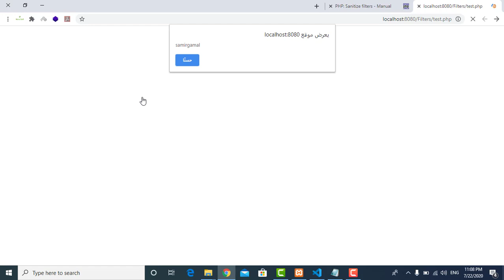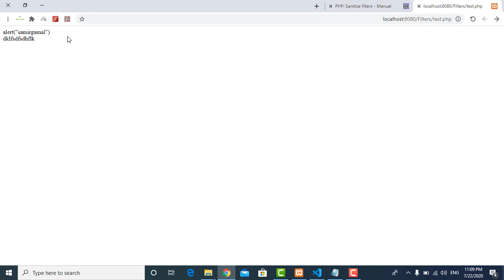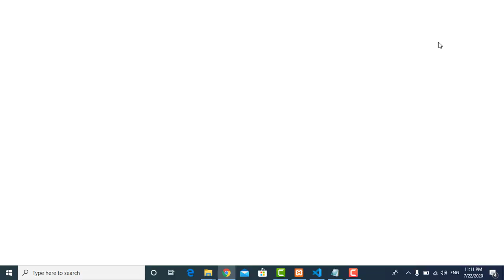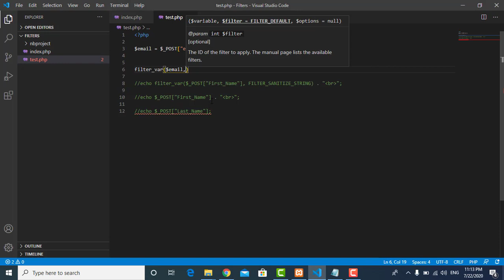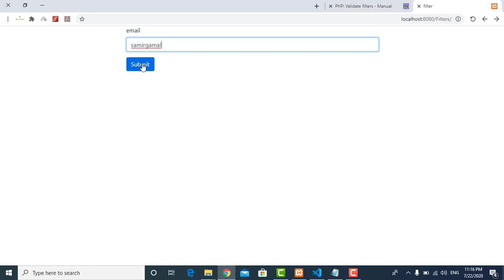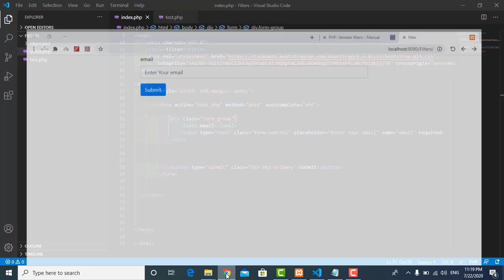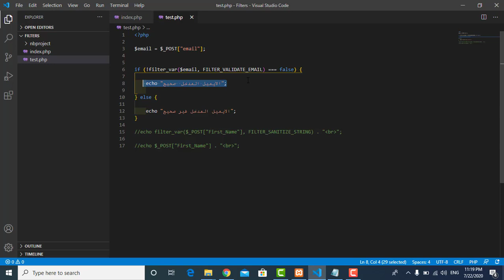#30 PHP Filter Part 2